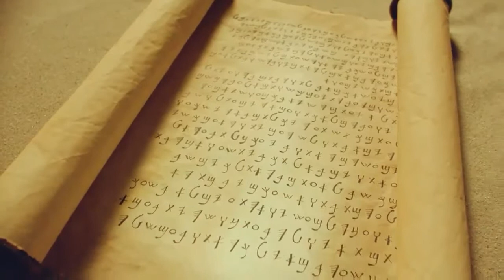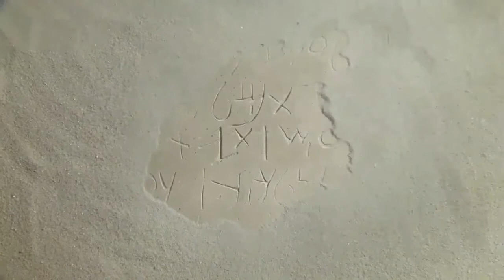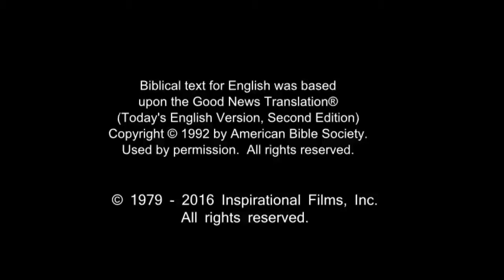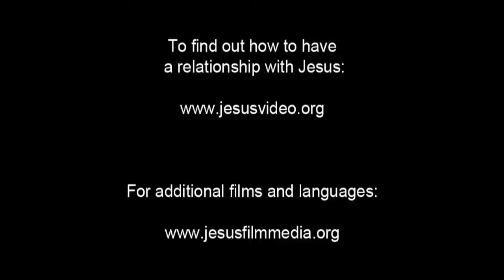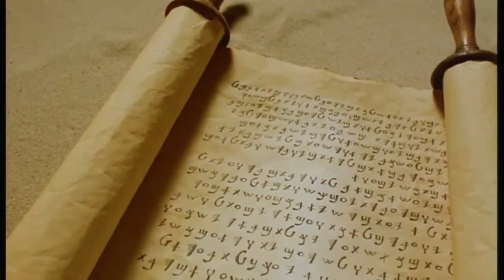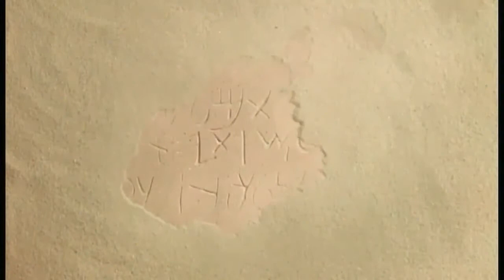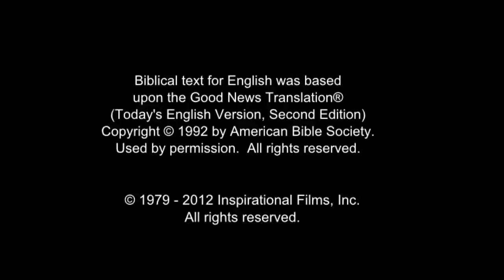French Life Saving! Jesus! Jesus! Jesus Save me Forever!!! Risen Jesus Saves!!!(25)